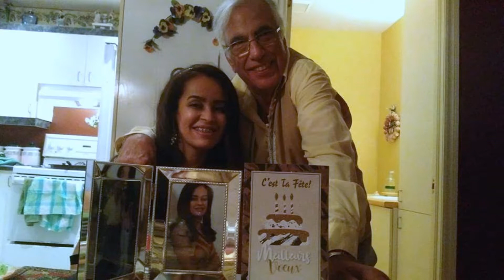anniversaire Hedi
fête d&quot;anniversaire

Montréal vue par un dessinateur graphiste